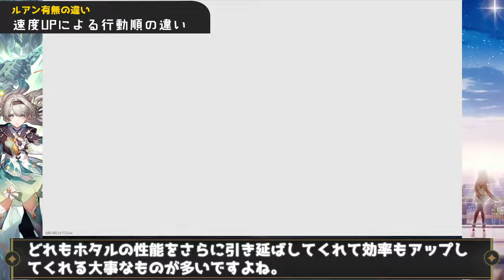【崩壊スターレイル】ホタル引いたらルアンは本当に必要？ルアンの有無でどらくらい変わるのかを使用感をもとに比較して違いをまとめて解説。どこにでもいる普通の微課金プレイヤーの解説【崩スタ】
今回は「ホタル引いたらルアンは本当に必要？」を紹介していきます。

00:00 オープニグ・実戦映像
01:57 ルアンの有無の違い
05:22 ルアン無しでもできたこと
07:49 ルアン有りだと楽なこと
09:30 ルアンは引くべきか？

-GAME INFO-
■対応ハード：PlayStation 5、 PlayStation 4、 iOS、 Microsoft Windows、 Android
■ジャンル： アドベンチャーゲーム、 ストラテジーゲーム、 ローグライクゲーム
■開発元：miHoYo、 COGNOSPHERE PTE. LTD.